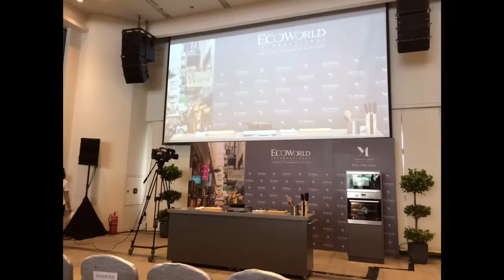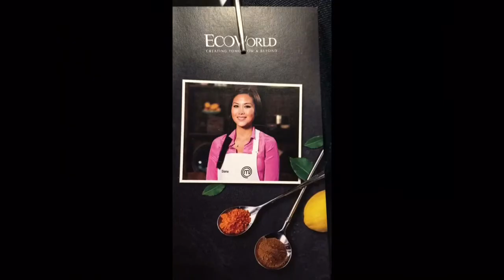Diana Chan - Masterchef Australia 2017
Cooking demo by Diana Chan, winner of Masterchef Australia 2017 at Eco World International